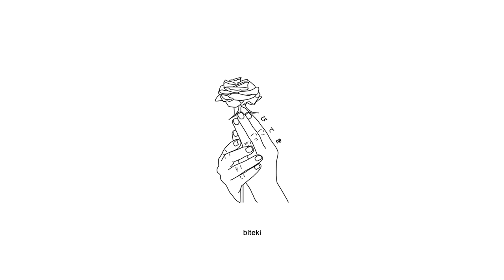deadfish - lies (ft. zxlone)